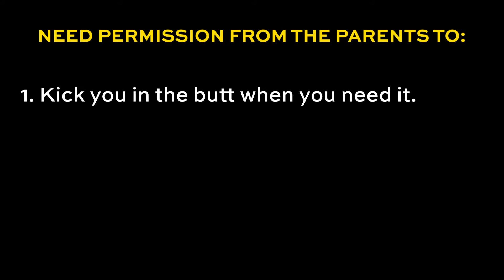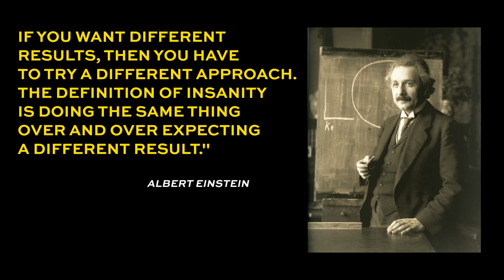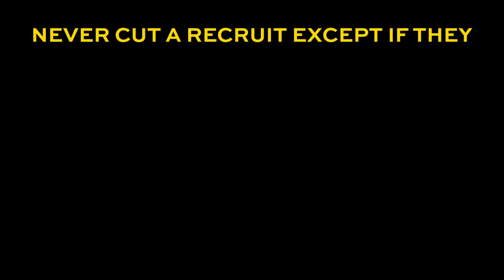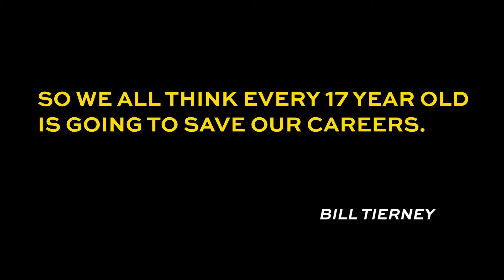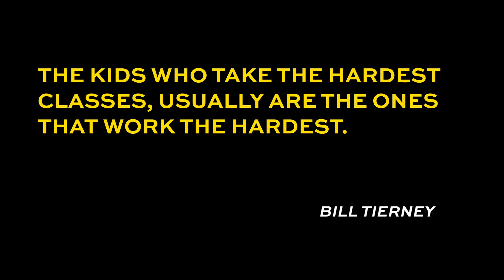BILL TIERNEY | Head Lacrosse Coach | University of Denver (2/3)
In part 2 of this episode of SPKN Update, Meg and Dr. G continue with Coach Tierney by discussing the relationship between teaching and coaching and how his background as a K-12 Physical Education teacher impacted his coaching style. He brings to light the importance of education and academics in intercollegiate athletics, and the few reasons he would consider cutting a recruit. Dr. G and Coach Tierney discuss Phys. Ed., hard work, and determination, as well as attentional focus and shifting during games. Coach Tierney explains the importance of coaching by example, and Dr. G wonders about the ethics of sports and athletic admissions. Meg inquires about changes to coaching, recruiting, and conditioning during covid19 times. Tune in to Part 2 of this episode for more from Coach Tierney about his lifetime in coaching, insights into coaching and teaching strategies, and how he advocates for and encourages his athletes to become educated.

We welcome your review and feedback. Leave us a review wherever you access our show and let us know what topics you would like to hear discussed on SPKN Sideline!

For more exclusive content, visit the SPKN Sport Knowledge Center

TIPS & TOPICS
Teaching as related to coaching
Importance of academics as a student athlete
Impactful coaching
Attentional focus and shifting
Teaching and coaching by example
Respect for experienced coaches and teachers
Scoreboards as a measure of success
Ethics of sports and athletic admissions
Mindsets where coaching is not effective
The few reasons to cut recruits
Giving recruits and players a chance
Recruiting during the pandemic

LINKS & RESOURCES
Coach Tierney’s Professional Bio

A leading organization for promoting lacrosse in the US is the aptly named US Lacrosse. Dr. Gearity has attended and presented at their conferences and has students that work with them. Checkout the great resources they have on their website.

The topic of paying collegiate athletes is a hot issue! While football and men’s basketball bring in billions of dollars in revenue, what about lesser or non-revenue sports such as lacrosse--should those athletes be paid too? There are many good books and articles on this and related issues. Here are a couple good ones.
Comeaux, E. (Ed.). (2017). College athletes’ rights and well-being: Critical perspectives on policy and practice. JHU Press.
Sack, A. L., Sack, A., & Staurowsky, E. J. (1998). College athletes for hire: The evolution and legacy of the NCAA's amateur myth. Columbia University Press.

Academic organizations studying and support athletes’, who are also students, development:
The Association for the Study of Higher Education

RELATED RESEARCH
One of the things discussed in the show with Coach Tierney was attentional focus. Hey, you there, are you paying attention? Sorry, bad joke. But if you want to know how our focus affects performance, and how to help an athlete know where to direct their attention, check out the research on attentional focus. It’s a big topic for researchers in motor learning and skill development.  One of the leading researchers in this area is Dr. Gabriele Wulf. Here is a review of literature paper she wrote all about attentional focus!
Wulf, G. (2013). Attentional focus and motor learning: A review of 15 years. International Review of Sport and Exercise Psychology, 6, 77-104.

Interest is definitely growing in how to help athletes in schools and universities stay on the path to graduation and succeed in life. Athletes experience unique stressors and demands and how to help them transition into school based sports, transition out, and manage their identities are focal points for research.
Navarro, K. M., Rubin, L. M., & Mamerow, G. (2019). Implementing student-athlete programming: A guide for supporting college athletes. Routledge.

There’s a lot of good tips in this book on how to support youth in sport. One chapter focuses on growth experiences. Related, a concept to know is called posttraumatic growth. While we often talk about how challenges and struggles build athletes up, they can also break them down. How much is too much, what factors support and enhance athletes, and when might the scales be tipping too far towards the negative side? Get some insights here.
Holt, N. L. (Ed.). (2016). Positive youth development through sport. Routledge.